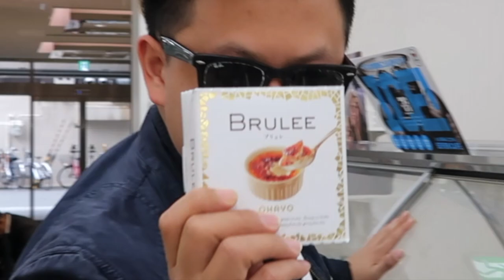Family Mart Japan Changes The World